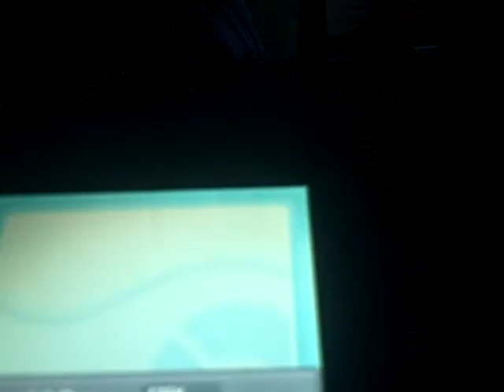Pokemon Heart Gold 05-Violet City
Nintendo made the best pokemon game ever!